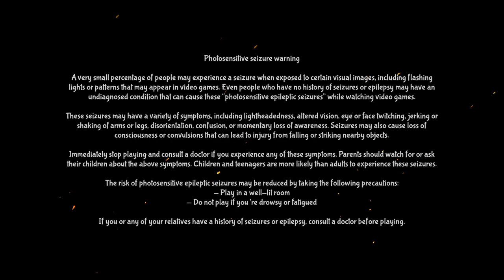Norman's Great Illusion (Switch) First 12 Minutes on Nintendo Switch - First Look - Gameplay ITA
In "Norman's Great Illusion" you have to live a year as an engineer at the plant in the face of rising social tensions.
Make difficult decisions, but keep in mind: you will have to pay for each choice.

Have you ever wondered why, individually good and peace-loving citizens, merging into society, allow the coming to power of forces that have diametrically opposed their principles and goals? "Norman's Great Illusion" is our attempt to talk about this phenomenon.

Features:
- moral choices
- 7 different endings
- 2 mini-games
- stylish pixel art graphics